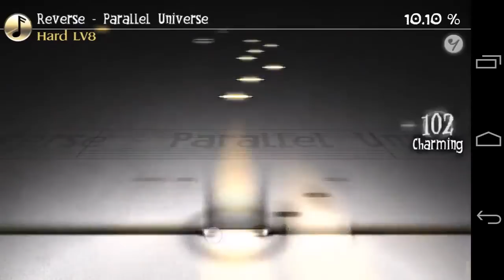Test : Deemo - Android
Version d'essai gratuite avec des chargements longs entre les musiques, 1€45 pour des chargements rapides.